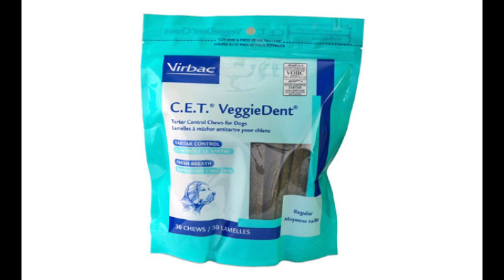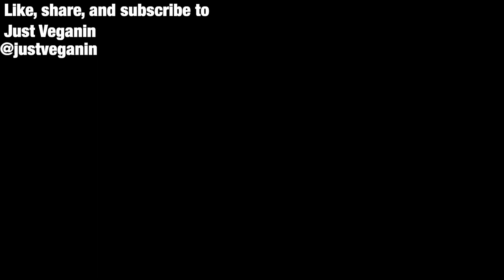**Vegan Dog Treats** - Just Veganin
I was home visiting my family and my Puggle Berkeley in the States and wanted to make a vegan dog treat episode for you. Berkeley loved making it and she hopes you all enjoy as well!!!